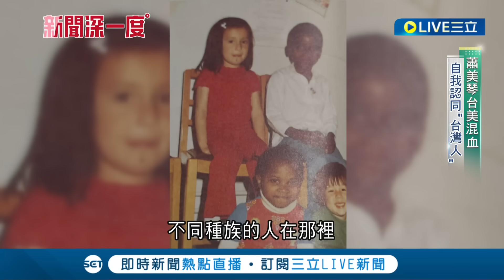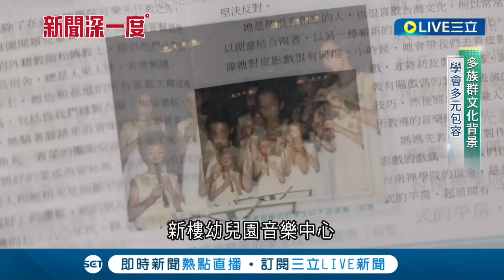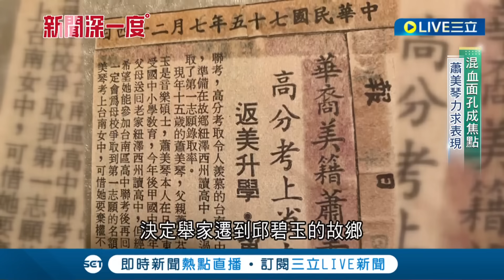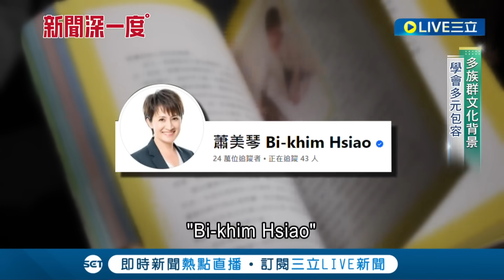一起來看蕭美琴的成長故事! "台灣戰貓"蕭美琴 多元成長背景深具本土意識 雖是混血兒.對台灣意識認同不比人弱 更在本土意識澆灌中學習多元包容｜【新聞深一度】20231122｜三立新聞台